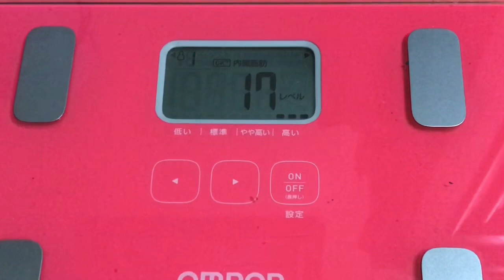【実録！159日目❤️】飲む🍺